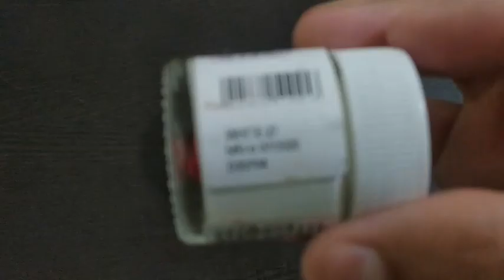Easy Ways To Decorate Plain Diya At Home | DIY Diya Painting Ideas | Diwali Decoration